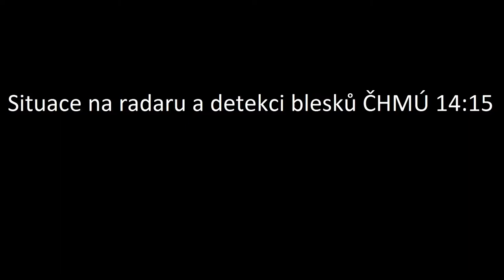Stormchasing 15.5.2017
V pondělí odpoledne se opět od západu přihnala slabší bouřka, tak jsem si to opět nenechal ujít a vytvořil tohle video.